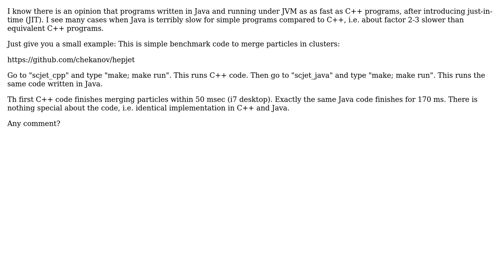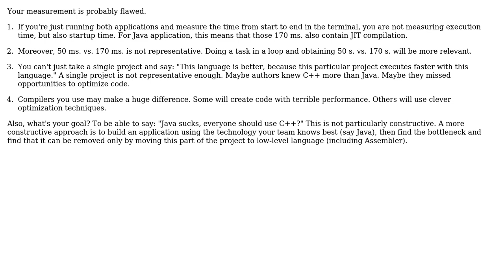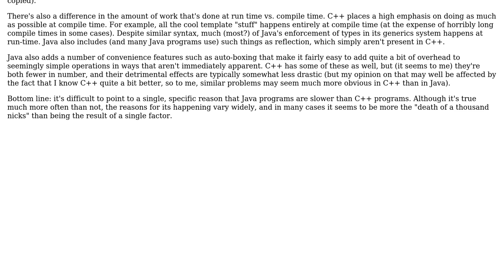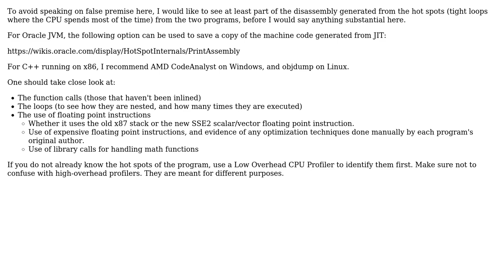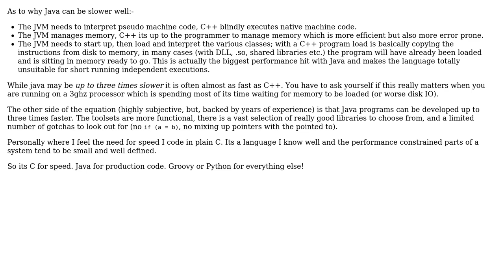Software Engineering: Why Java is a factor 2-3 slower than equivalent C++ program? (5 Solutions!!)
Software Engineering: Why Java is a factor 2-3 slower than equivalent C++ program?

With thanks & praise to God, and with thanks to the many people who have made this project possible! | Content (except music & images) licensed under CC BY-SA | Music | Images & others | With thanks to user rwong user Jerry Coffin user James Anderson user IraS user Deduplicator user Arseni Mourzenko and the Stack Exchange Network Trademarks are property of their respective owners. You are responsible for your own actions.